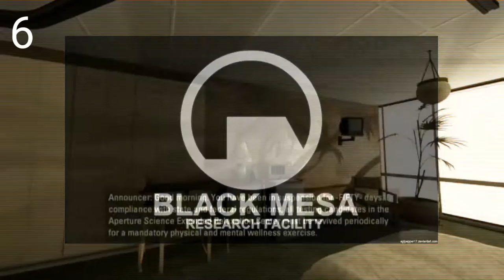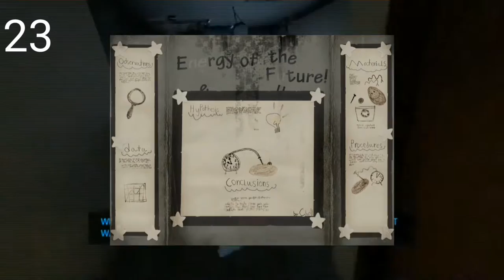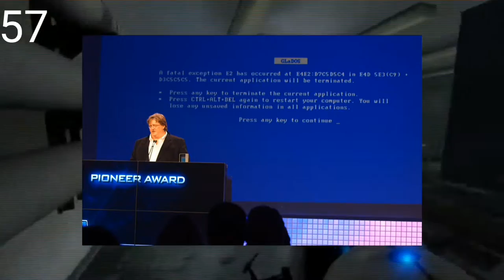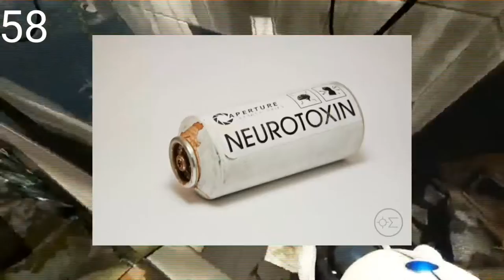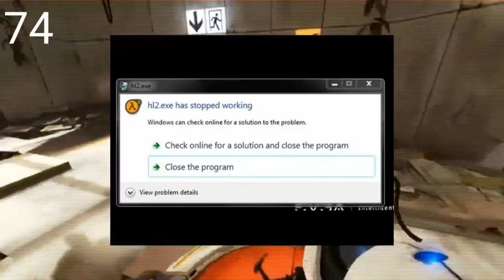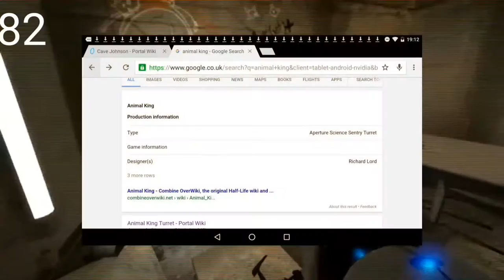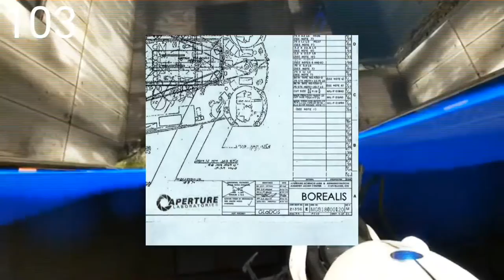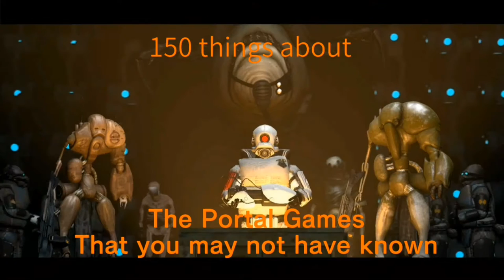150 things that you may not know about the portal games | Facts about Portal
'Hello, and again, welcome to the aperture science computer aided fact center'

Hail {Choose one: [Our Lord Gaben], [Dïe Führer],[Our Benefactors]}
λ3

Intro: 'Reconstructing more Science'
Jonathan Coulton
Outro: 'You will be Perfect'
Jonathan Coulton